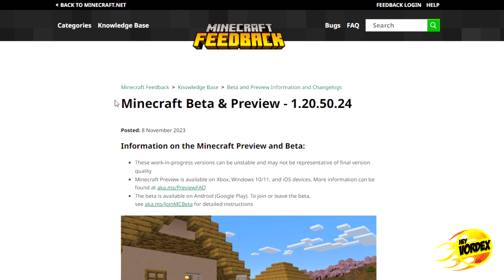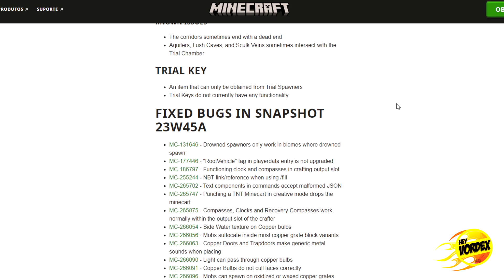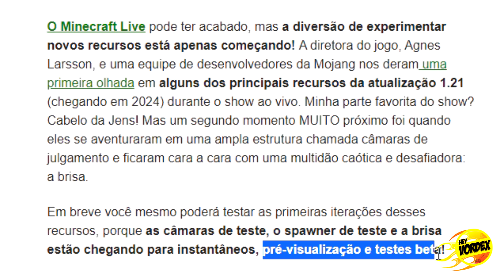MINECRAFT 1.21 - NOVA ATUALIZAÇÃO PARA A BEDROCK! MAS FOI UMA DECEPÇÃO...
Hey, pessoal!

Neste vídeo vocês conferir as principais novidades da nova versão Minecraft Beta & Preview - 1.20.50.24, referente a atualização do Minecraft 1.21.